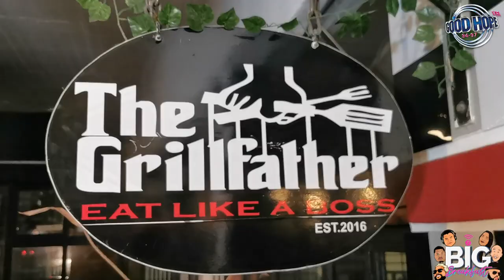Big Breakfast's Eating Challenge - Episode 2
The Big Breakfast Show returns for another eating extravaganza!
This time they take on one of Cape Town's biggest burgers.
Will the reigning champion, Shay Petersen, hold onto his crown?